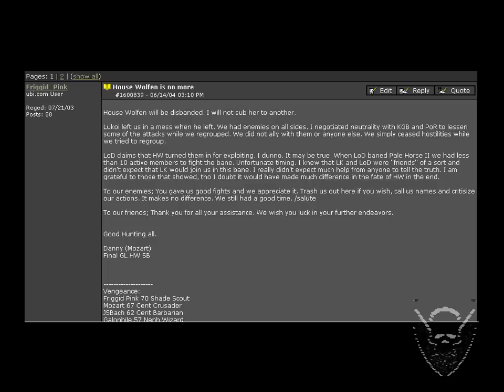Shadowbane - House Wolfen reports for macro'ing, so we take their town.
House Wolfen reported a few ppl for macro'ing in SB... which is like reporting getting wet in a rainstorm. We didnt appreciate this too much so we blew their town up using half their numbers. In turn, House Wolfen didnt appreciate that much... and quit the game and disbanded. Tears are fuel.